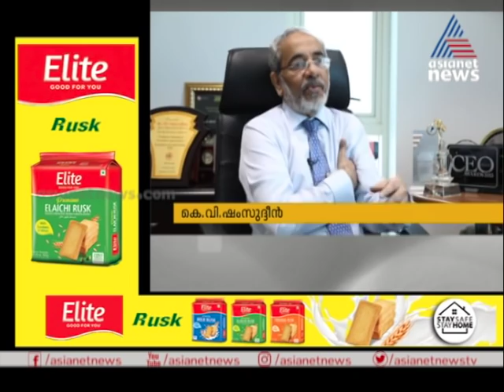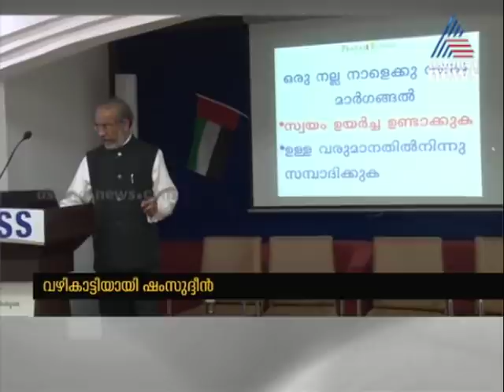ഗള്‍ഫ് മലയാളികളെ സമ്പാദ്യ ശീലം പഠിപ്പിച്ച ചാവക്കാടുകാരനെ പരിചയപെടാം | KV Shamsudheen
K V Shamsudheen, Founder of Barjeel Geojit Securities LLC is sharing his 50 years Gulf Experience